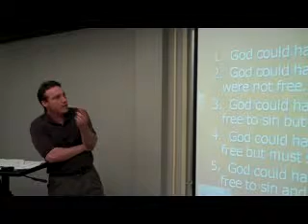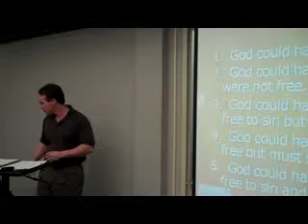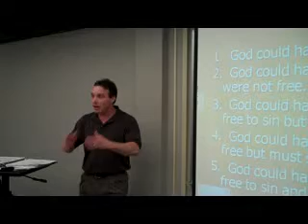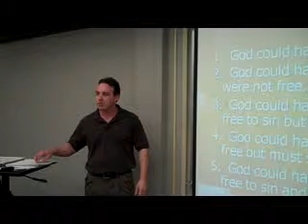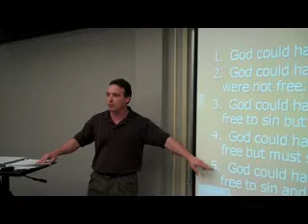Module2:Lesson3-4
Philosophy of Religion-Defining Evil (part4)